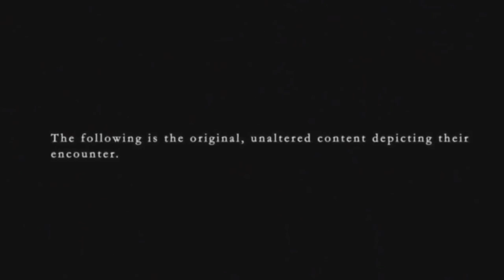"КЭТСКИЛЛ ПАРК" ТРЕЙЛЕР (АНГЛ.) 2018